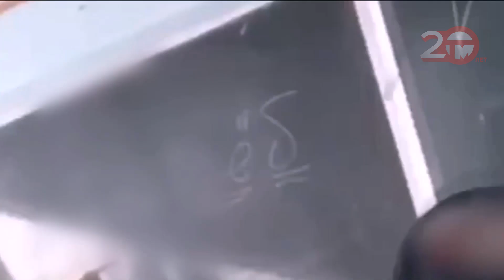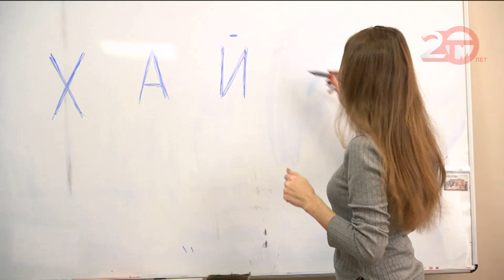Разбор бранного слова обсудили на родительском собрании в 14 школе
Напомним, педагог на уроке русского языка разъясняла правописание мата. Ученики сняли все на видео и выложили в интернет. Какие последствия ждут преподавателя в материале Ольги Муравьёвой.